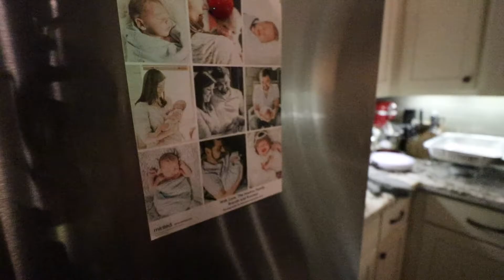Elephant exchange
maskos vlog_012
November 28th to December 11 2016
houston texas